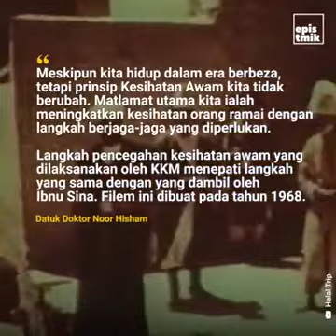Covid di Zaman Ibnu Sina